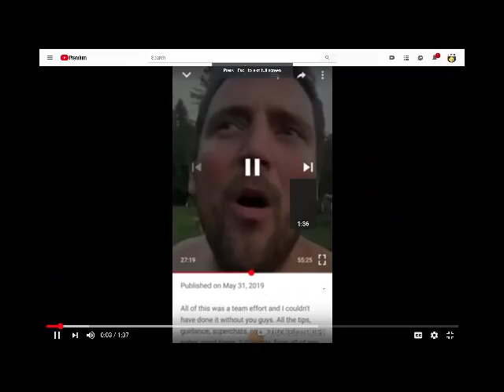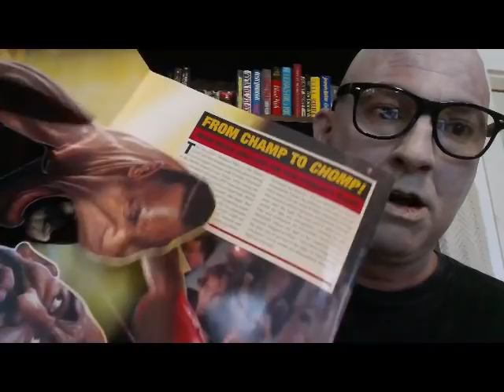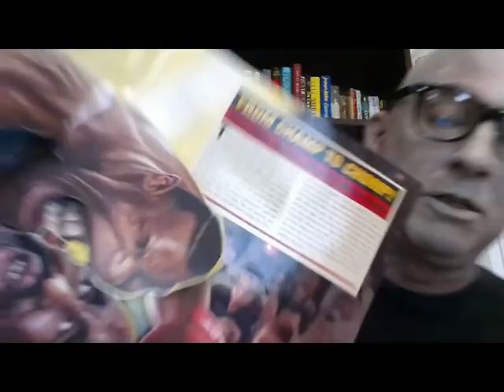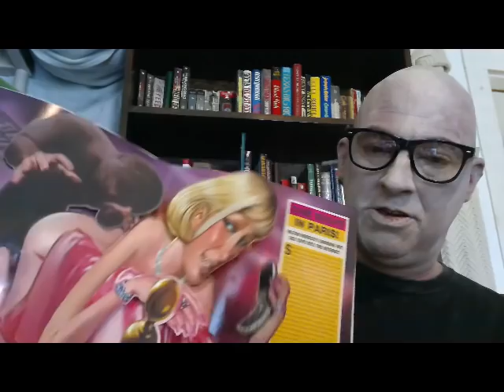Vox is mad at Owen and Revenge of the Cis!!!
Vox Day is very angry about Owen's antics as of late! Owen is a mental midget and he needs the guidance of a true genuis(like Vox)...also Vox shows off som Karate moves and a secret project he is working on!! Watch till the very end!